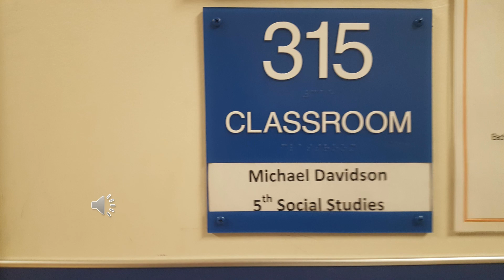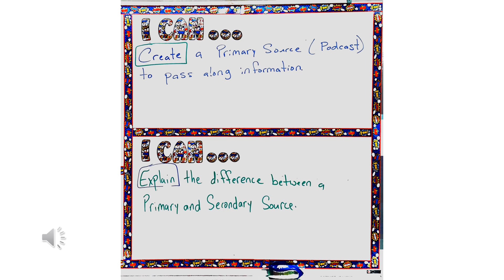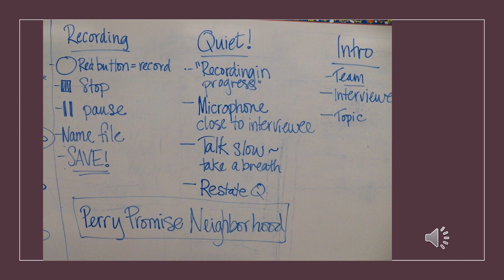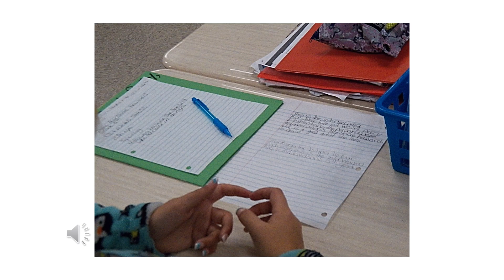West Perry Elementary Students Create Podcasts with Media Artist Tammy Clemons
Students and educators reflect on a podcast project led by teaching artist Tammy Clemons.

In Fall 2019, Mr. Davidson's Fifth Grade Social Studies Students at West Perry Elementary School worked with Tammy Clemons to plan and create their own podcasts about educators, staff, and other students in their school. They also worked with teaching artist Judy Sizemore to document and reflect on their experience.

This program was part of a larger a regional project called Arts Connect Appalachian Youth, which serves students in nine Appalachian Kentucky schools and is coordinated by Partners for Education at Berea College. This project is supported in part by an award from the National Endowment for the Arts and Federal Promise Neighborhood Funds.